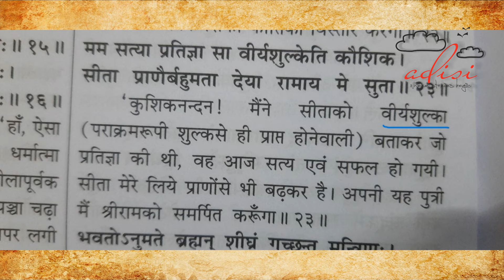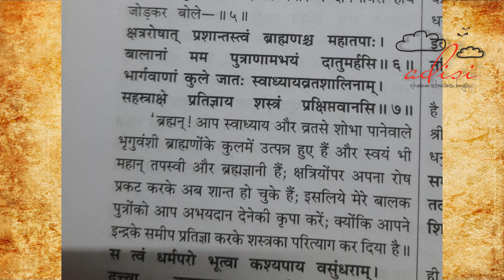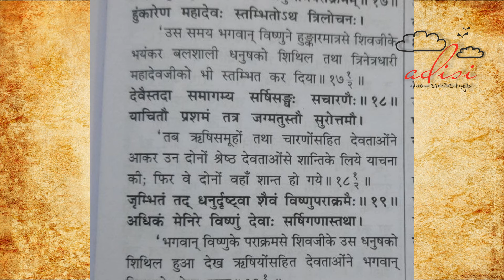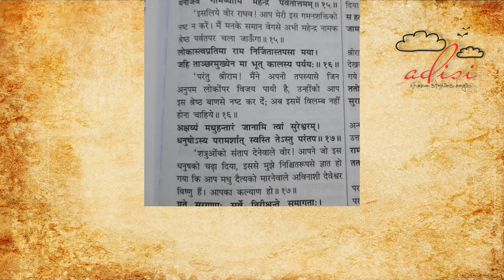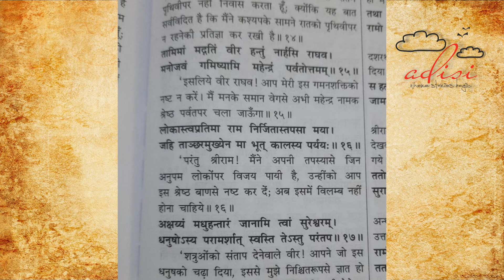Tripura Rahasya I Parshuram Katha I Ram I Lalitha Tripura Sundari I Gyanganj I Bala Tripura Sundari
In this video:

parshuram I parshuram samvad I bhagwan parshuram I parshuram jayanti I parshuram story I parshuram katha I parshuram ki kahani I parshuram mahadev I parshuram ki katha I parshuram ji I lalita tripura sundari I bala tripura sundari I maa lalita tripura sundari I shree vidya sadhana I sri lalitha I 10 mahavidya I Mahavidya I lalita tripura sundari stotram I das mahavidya sadhana I Lalita I Lalita Sahasranam I Lalitha Sahasranaam I Lalitha Sahasranamam I Lalita Sahastranam I Dus Mahavidya I Das Mahavidya I Parshuram Dattatreya Samvad I Dattatreya I Guru Dattatreya I Rajrajeshwari I Gyanganj I devi lalitha sahasranamam I Tripura Rahasyam I Shri Ram I Ram I Ram Ram Ram Ram I Bhairav I Kal Bhairav I Kameshwar Bhairav I Raman Mahirishi I shri ram aur parshuram samvad I Shodashi Devi I Gyanganj Math I Gyanganj I Gyanganj ka rahasya